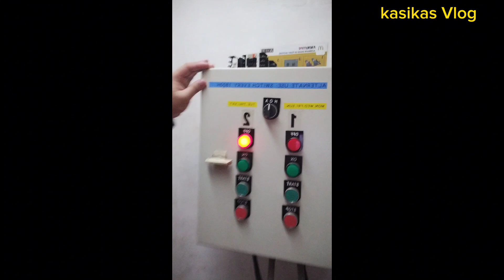nakakatuwa ang mga bata🤣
lahat ng mga gusto sa mga bata na  mangyari sa buhay nila pg malaki na sila hindi nila alam na na try kuna lahat ang hirap pala😂😅